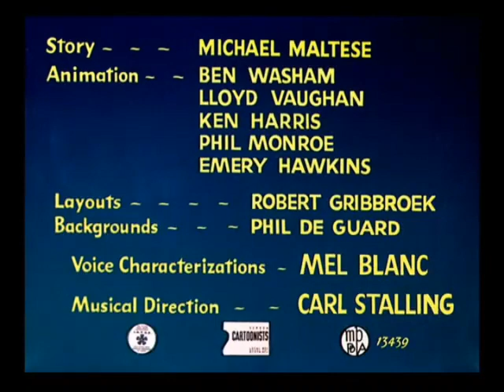Looney Tunes "Dog Gone South" Opening and Closing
Released:August 26, 1950
Director:Chuck Jones
Starring:Charlie Dog